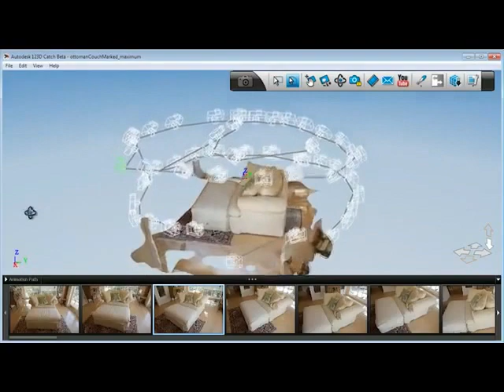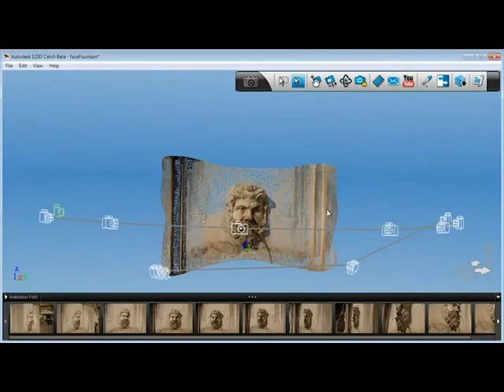Introducing Autodesk 123D Catch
A short introduction to Autodesk 123D Catch by Autodesk.